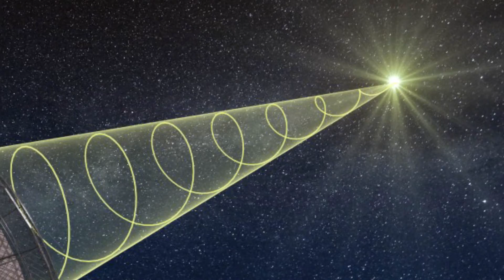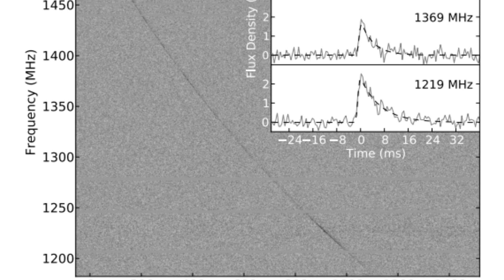Mysterious Repeating Deep Space Signals Recorded For the First Time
Scientists hear huge and strange fast radio bursts from deep space.

Periscope: Mikexingchen

Channel Contributors:
Mike Chen, Claire Yeung, Stephanie Bai